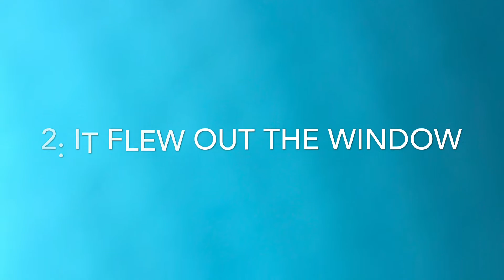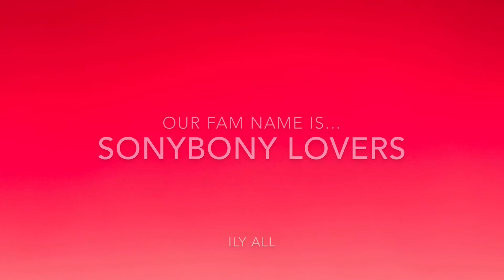5 excuses to use when you forget your homework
JOIN THE SONYBONY LOVERS